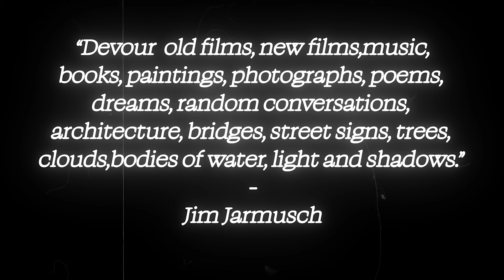5 Habits To Change Your Art Forever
No Inspiration? No problem. You don't need it, you're a pro artist. These are my 5 habits to make art sustainable and functional for your life. learn how to do these 5 habits and you will be successful.